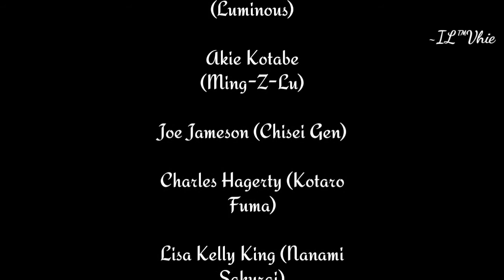DRAGON RAJA STORY MOVIE CHAPTER 11 : THE MOST FAMILLIAR STRANGER PART 4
The Most Familliar Stranger Part 3

Add Friend
Nickname: ~VhieChan
Server 68

Club : SOLID•FAMS

Kompatibilitas gawai:

Versi Sistem: Android 5.0 ke atas
RAM: 2GB atau lebih
Ruang kosong pada sistem: min 6 GB
CPU: Qualcomm Snapdragon 660 ke atas